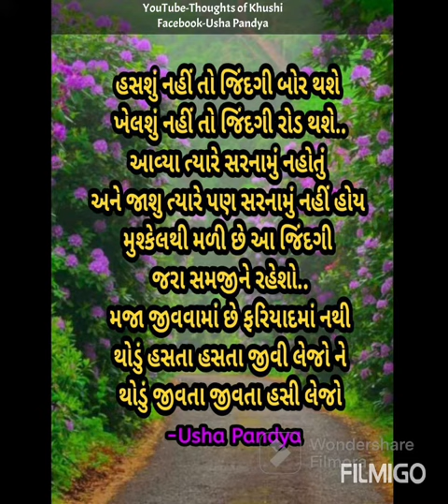મજા જીવવામા છે ફરિયાદમાં નહી I Today’s Gujarati Suvichar